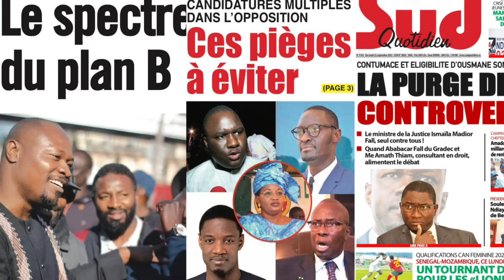Revue De Presse Du Lundi 25 Septembre 2023